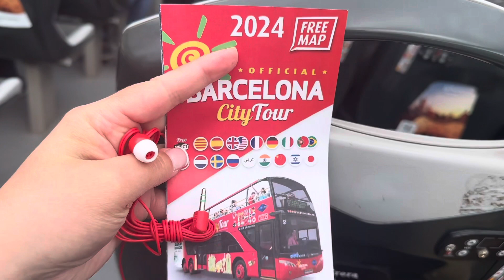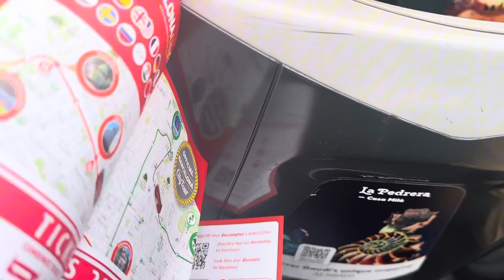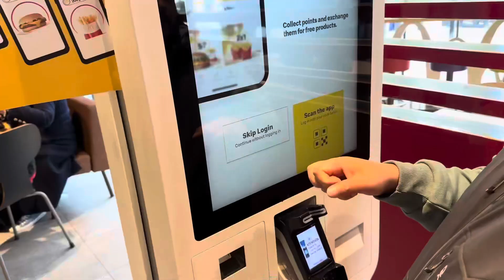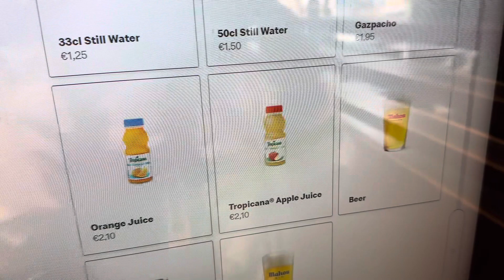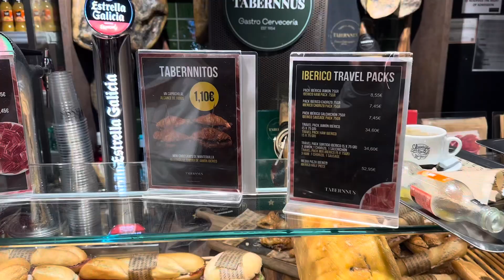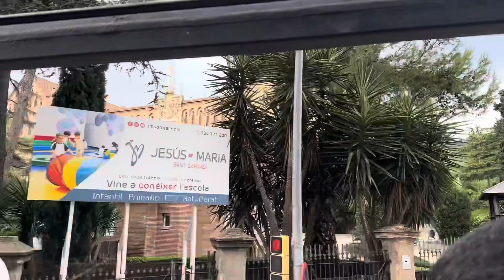Is The Barcelona Hop on Hop off Bus Tour Worth It? 2024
We never would have seen as much as we did on foot or by public transportation. This was much easier and only. 26€!! Absolutely worth it. Also this was purchased right on Expedia just 10 minutes before we boarded, how convenient??